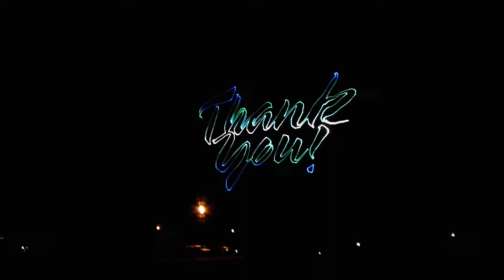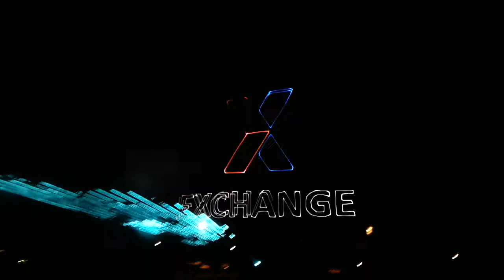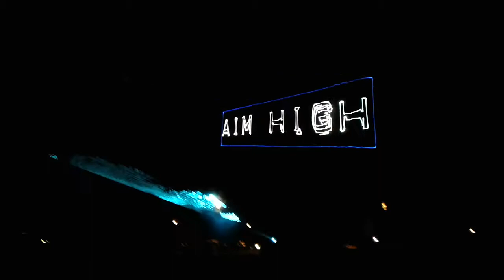Laser Light Show 03 July Independence Bash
The finally to our 03 July Independence Bash event!

Music score: Firework from Katy Perry.